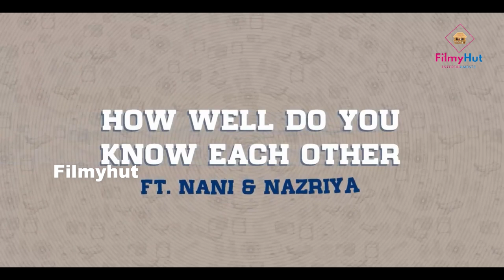Ante Sundaraniki Q & A with Nani and Nazriya | Filmyhut | TCM (The Cine Media)